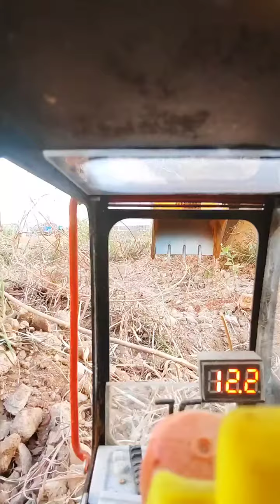Cat excavator rc control 9